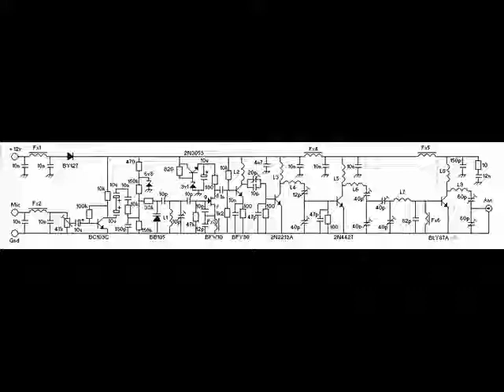3 meter audio fragment jaren 80. Zender belgo uit Doetingem roep.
3 meter audio fragment jaren 80. Zender belgo uit Doetingem roep de zender SWR uit Rotterdam. De belgo was voor die begintijd een zeer goed te ontvangen zender. Fragment ontvangen door de zender SWR te Rotterdam.